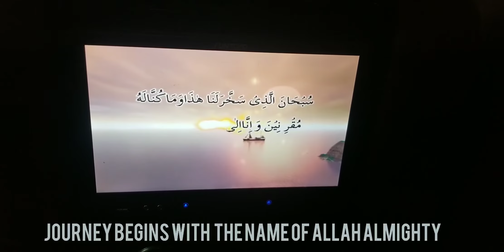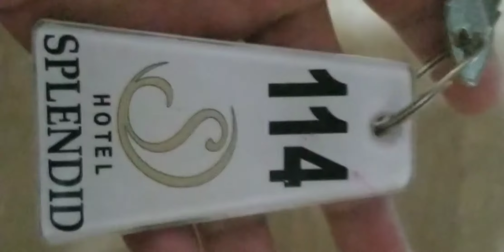Road Trip From Karachi to Islamabad | my First Vlog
this is my first vlog on travelling stay with us to explore pakistan